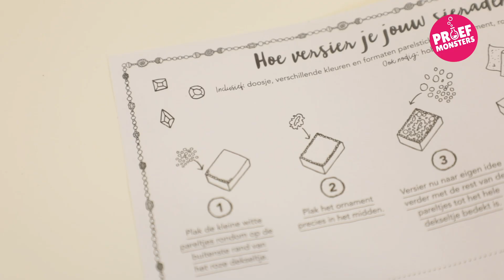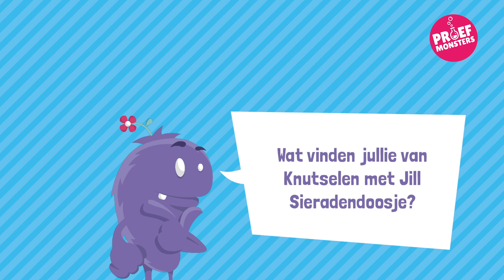#177 Nieuwe Proefmonsters Knutselen met Jill Sieradendoosje - Proefmonsters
De Proefmonsters hebben een nieuw team erbij de nieuwe Proefmonsters heten Ellin en Emma en zijn allebei 7 jaar oud! Zij gaan in deze aflevering Knutselen met Jill en ze gaan hun eigen sieradendoosje maken.De set bevat een roze kartonnen doosje, glamour pareltjes, glimmend ornament, spiegeltje en roze pluche. De Proefmonsters leggen alles stap voor stap uit!

*Elke dinsdagochtend om 10:00 een nieuwe aflevering! *